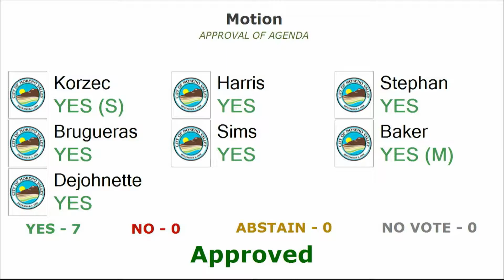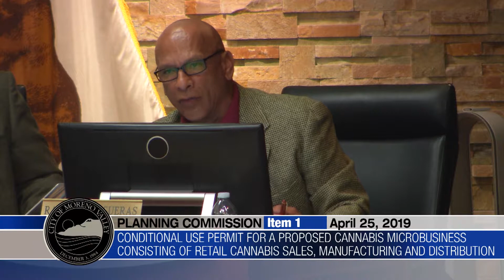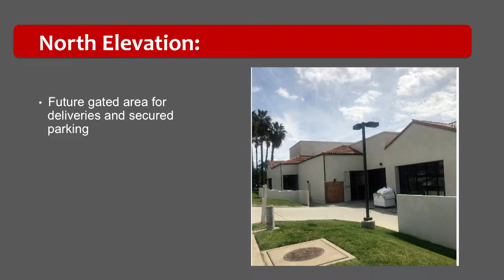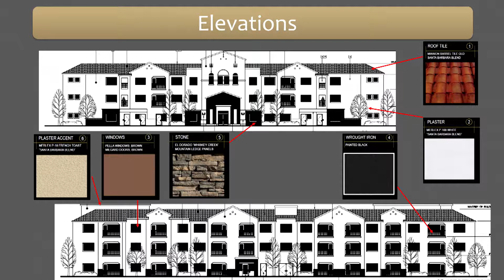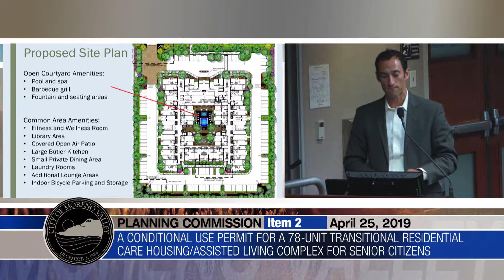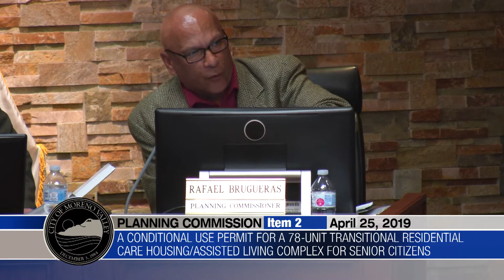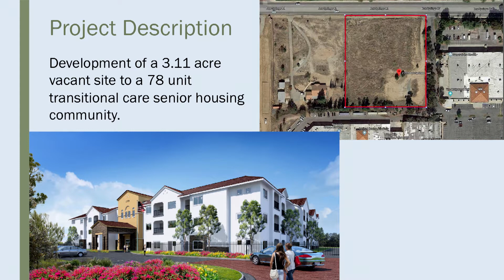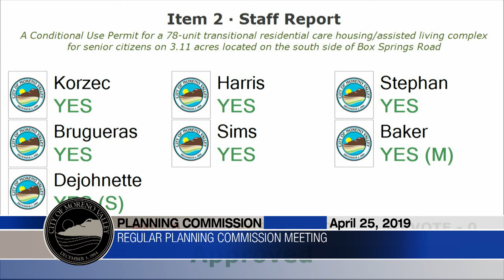Planning Commission April 25th 2019